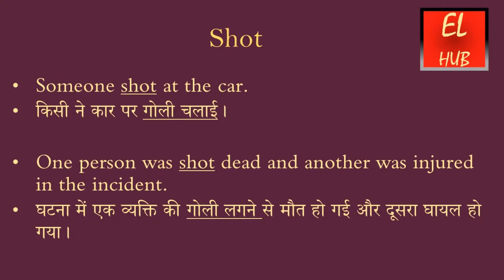Shot meaning in Hindi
Shot का हिंदी में मतलब.Shot Meaning in Hindi with examples